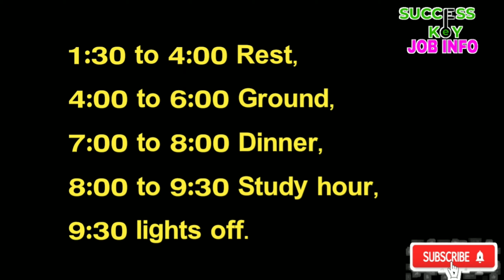Army Recruitment Rally 2022 | Indian Army Training | Free Coaching | YOUNG INDIA MISSION